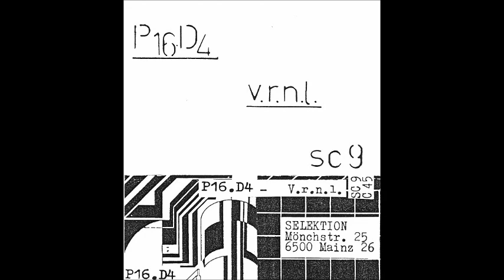P16.D4 - V.R.N.L. - Cassette (Wahrnehmungen 1981/Selektion 1982)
P16.D4's second release on cassette in 1981. This is where they really started to shape their particular take on musique concrete shaped by industrial electronics. Side B recorded live 24.10.81 Kulturzentrum Mainz.

Tracklist:

A1 ANR 0:00
A2 Alte Kameraden 2:05
A3 PAPPA 8:01
A4 PODO 11:08
A5 Verselbständigende Geräusche 13:48
A6 Später Zeit 15:48
B1 Blind 19:08
B2 Ereignisse 1,2,3 22:15
B3 Chinin 27:24
B4 ANR 30:14
B5 BACU 32:08
B6 Familie Müller 36:04